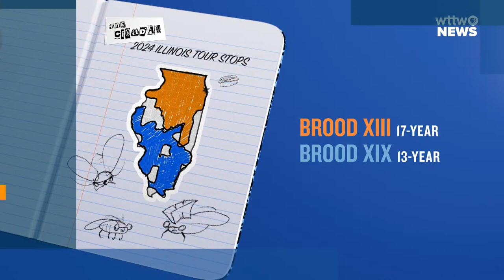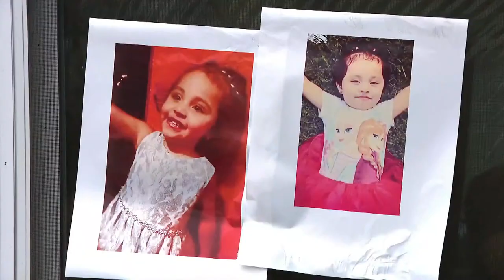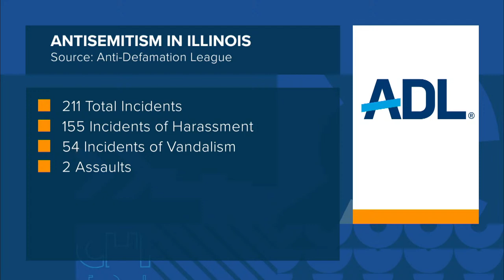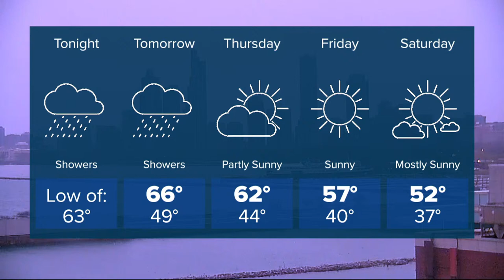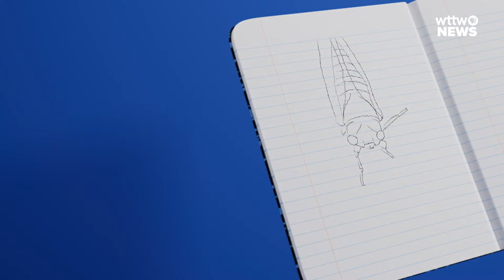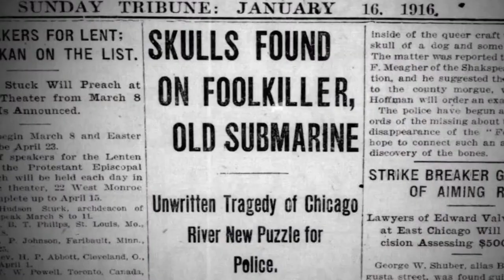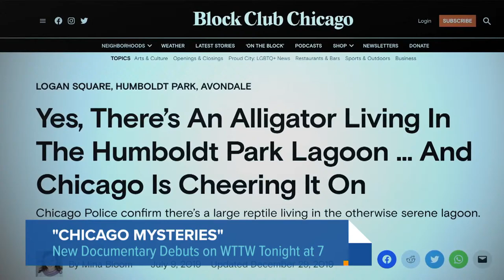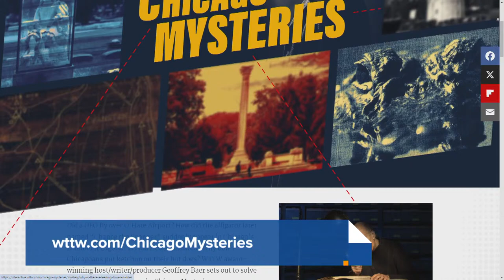April 16, 2024 Full Episode — Chicago Tonight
The divide widens between Chicago’s top cop and the agency investigating police misconduct. A new WTTW documentary explores “Chicago Mysteries.” And what you need to know about the upcoming cicada invasion.